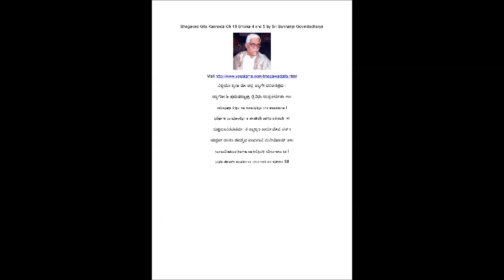Bhagavad Gita Kannada Ch 18 Shloka 4 and 5 (ನಿಶ್ಚಯಂ ಶೃಣು ಮೇ ತತ್ರ ತ್ಯಾಗೇ ಭರತಸತ್ತಮ...)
ನಿಶ್ಚಯಂ ಶೃಣು ಮೇ ತತ್ರ ತ್ಯಾಗೇ ಭರತಸತ್ತಮ ।
ತ್ಯಾಗೋ ಹಿ ಪುರುಷವ್ಯಾಘ್ರ ತ್ರಿವಿಧಃ ಸಂಪ್ರಕೀರ್ತಿತಃ ॥೪॥
niścayaṃ śṛṇu me tatra tyāge bharatasattama |
tyāgo hi puruṣavyāghra trividhaḥ saṃprakīrtitaḥ ||4||
ಯಜ್ಞದಾನತಪಃಕರ್ಮ ನ ತ್ಯಾಜ್ಯಂ ಕಾರ್ಯಮೇವ ತತ್ ।
ಯಜ್ಞೋ ದಾನಂ ತಪಶ್ಚೈವ ಪಾವನಾನಿ ಮನೀಷಿಣಾಮ್ ॥೫॥
yajñadānatapaḥkarma na tyājyaṃ kāryameva tat |
yajño dānaṃ tapaścaiva pāvanāni manīṣiṇām ||5||